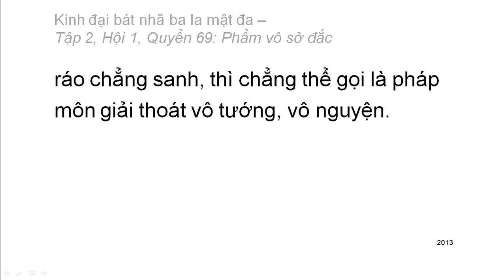600 quyển Kinh Đại Bát Nhã Ba La Mật Đa: Quyển .../600 (tiếp) (đọc lần 2)